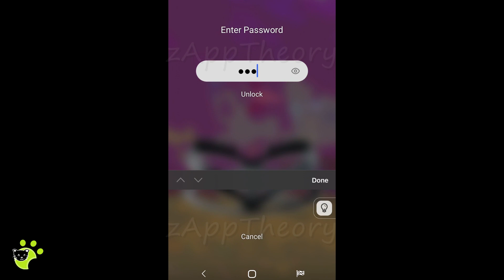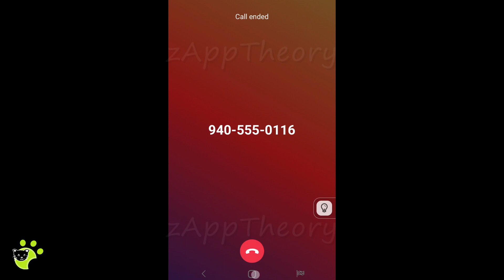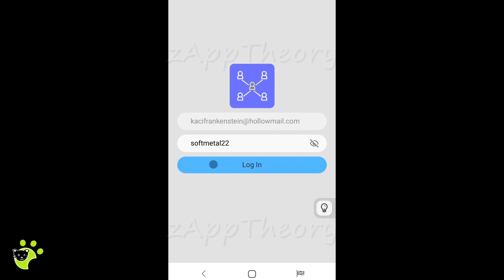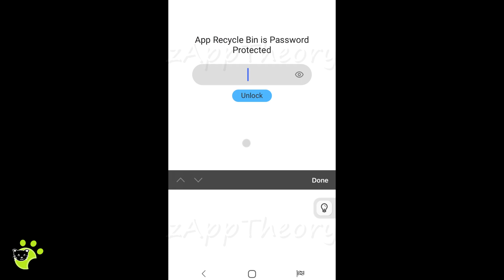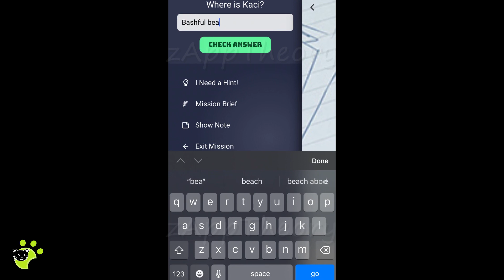Peek A Phone Double Life Paparazzi Part 3 Mission Full Walkthrough with Solutions (FaintLines)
FaintLines Peek A Phone Realistic Mystery Games - Mission Double Life Paparazzi Part 3